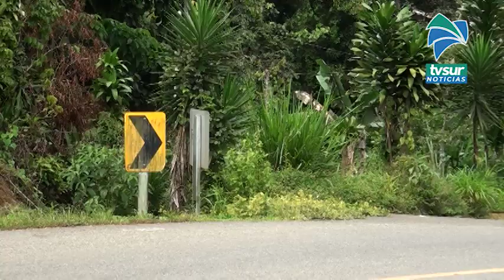Una valla de seguridad es lo que pide una familia en la ruta hacia la Ceniza en Pérez Zeledón